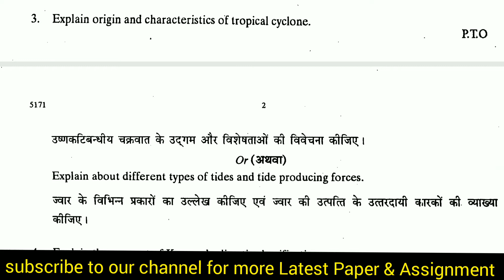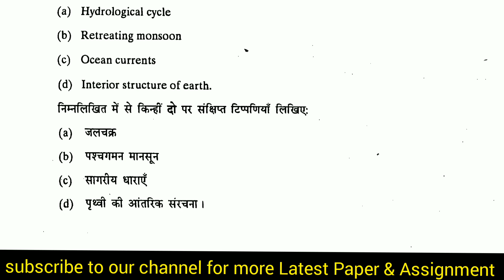BA GEOGRAPHY PAPER | 1ST YEAR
BA GEOGRAPHY previous year question papers which helps students prepare for exam and also understand the paper format to score better in examination.Students more practice about the pattern of paper and obtain good marks in the examination.